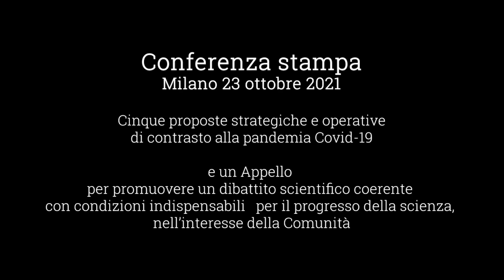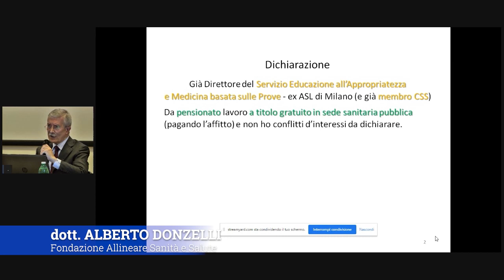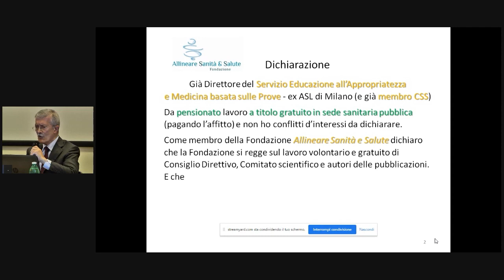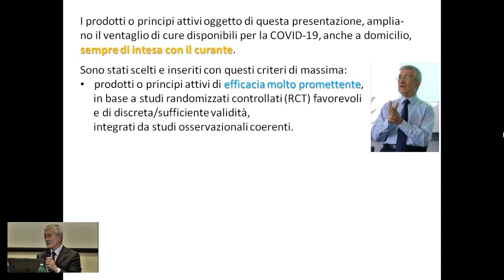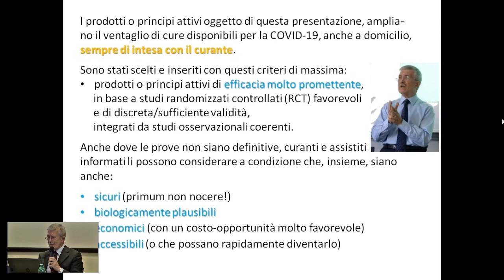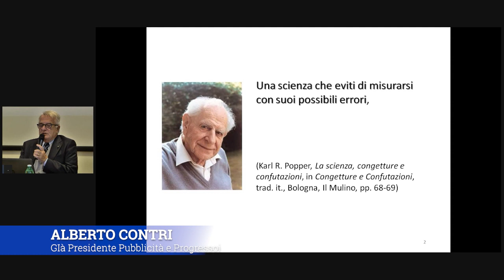Sintesi Conferenza Stampa "Terapie precoci sicure, economiche, accessibili e di utilità documentata"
Cinque proposte strategiche e operative di contrasto alla pandemia Covid-19 e un Appello per promuovere un dibattito scientifico coerente con condizioni indispensabili per il progresso della scienza, nell’interesse della Comunità

Relatori nell’evento:
    •  Alberto Donzelli, medico, già dirigente di Sanità Pubblica, Coordinatore Comitato Scientifico della Fondazione Allineare Sanità e Salute - Relazione scientifica
    •  Alberto Contri, manager della comunicazione, docente di comunicazione sociale – Intervento
   sulla necessità di un confronto scientifico trasparente e senza censure
    •  Moderatore: Sandro Sanvenero, Presidente Commissione Albo Odontoiatri, OMCeO La Spezia

Comunicato Stampa
Terapie precoci antiCovid-19 sicure, economiche, accessibili e di utilità documentata: offrono risorse in più e aiutano a superare la paura

Le strategie di lotta alla Covid-19 dovrebbero ampliare il raggio d’azione e fondarsi su almeno cinque pilastri tra loro complementari:
1- prevenzione primaria ambientale
2- prevenzione primaria comportamentale
3- profilassi vaccinale
4- contrasto a cure sbagliate e iatrogene
5- promozione di terapie, anche precoci, che si mostrino, sicure, economiche, sostenibili
    e di ragionevole efficacia.
Le strategie del Governo oggi sono focalizzate sulla profilassi vaccinale, ma si ritiene utile aggiungere anche altri approcci, e renderne più consapevoli i sanitari e gli assistiti.

La Conferenza stampa del 23 ottobre si concentra sulla strategia n. 5, importante con i primi freddi perché conoscere terapie di ragionevole utilità anche precoci aiuta a superare la paura che a molti ha fatto considerare l’infezione da coronavirus quasi una condanna.

Seguiranno nel tempo altri incontri, per approfondire anche altre strategie.